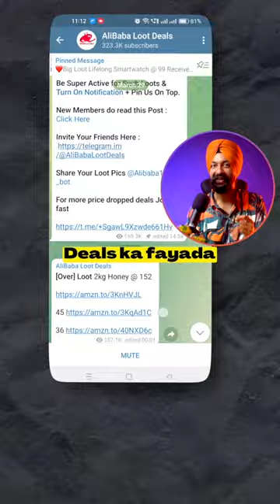Big Online Discounts 😀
Doing Online Shopping🛒🛍️ & Want Big Loot Deal Like Above🤔?

Then Join Our Telegram Channel for Such Type Big Loots🔥

For Loot Deals Join Fast

Note - We are Not Selling Products we provide official sites link ( When Price Dropped)